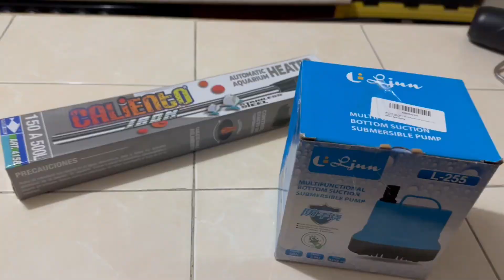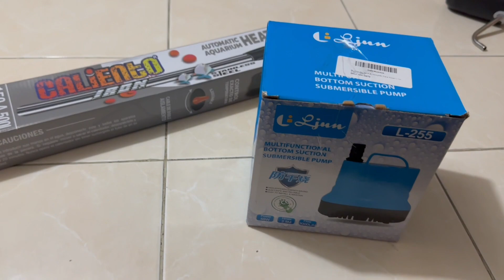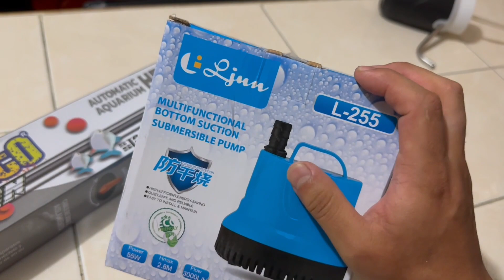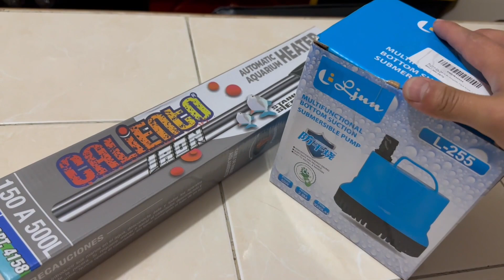El ESTANQUE de las TORTUGAS se rompió 😨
Familia, gracias a los 8,143 suscriptores